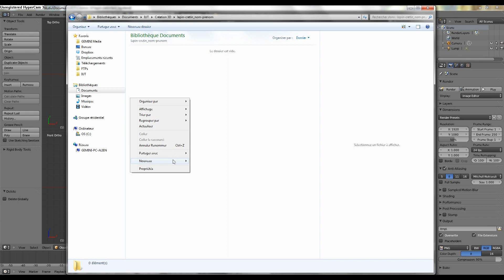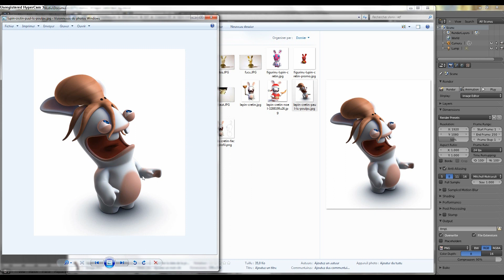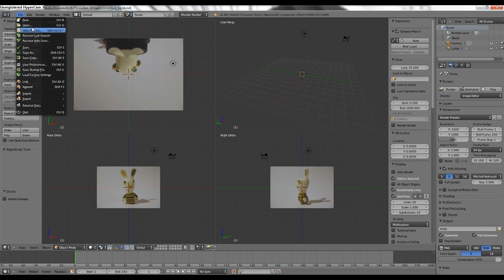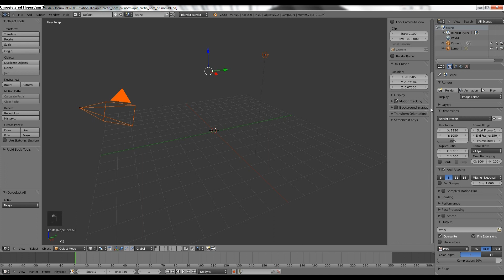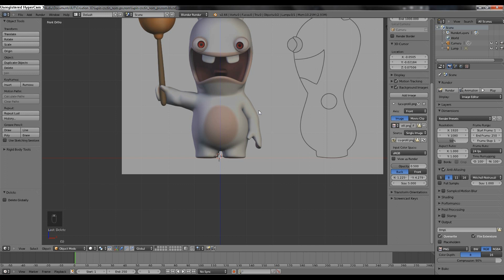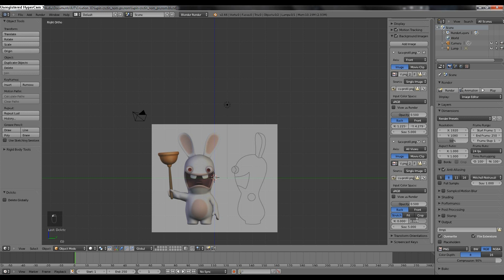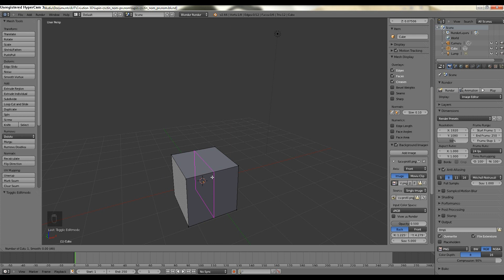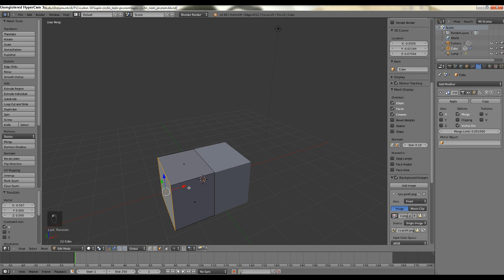Lapin crétin dans Blender - 01 preparer l'espace de travail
Préparation de l'espace de travail dans Blender. Afficher une image en fond comme référence pour la modélisation.